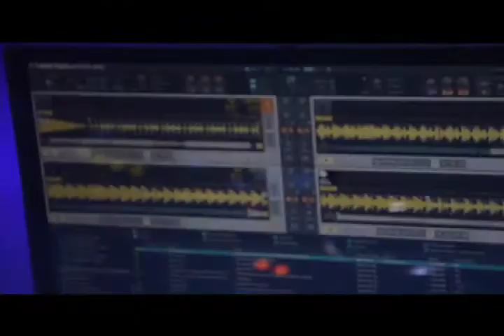Carlo Lio @ Jacksons Tampa Fl 2012.